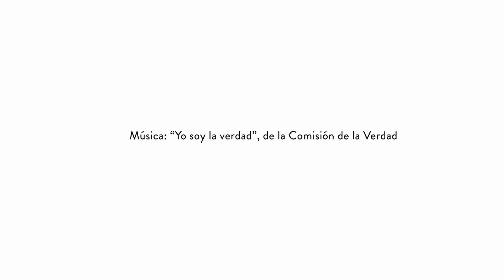Día de la Afrocolombianidad | 21 de mayo de 2024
En la JEP reconocemos el invaluable aporte del Pueblo Negro, Afrocolombiano, Raizal y Palenquero en la construcción de nuestro país, y hacemos un llamado a unir esfuerzos para erradicar el racismo y edificar una paz estable y duradera; así como una sociedad culturalmente diversa.